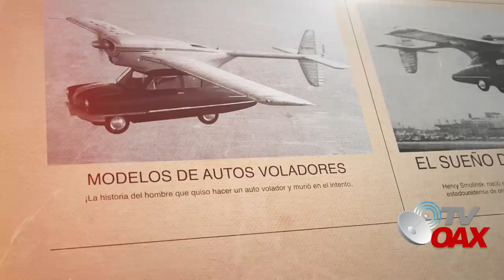Iniciaran a operar drones de carga y pasaje, sera el primer pais de America Latina con este servicio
00:00 intro
00:14 inicia el video
00:56 Dron llega Mexico desde China
01:25 Asi sera la exhibición de la aeronave
02:07 Mexico volaran los primeros drones de pasajero
02:28 Costos de vuelos
04:25 Conferencia sobre la electromovilidad del fururo
Llegan drones para operar en Mexico, drones de carga y pasaje, Mexico sera el primer pais de America Latina con este servicio.